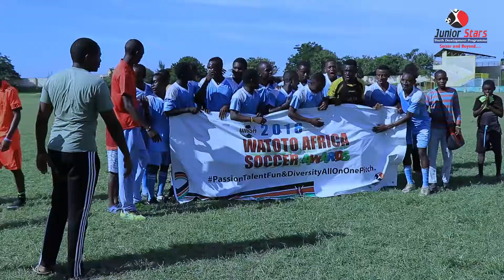JUNIOR STARS / WASA Founder and CEO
Mariam Mpaata, is the Founder and CEO of Junior Stars Youth Development programme, she started the initiative in 2008. The programme runs several initiatives like the WATOTO AFRICA SOCCER AWARDS which has turned out to be one of East Africa's biggest Youth football festival. It runs both in Uganda and Kenya.